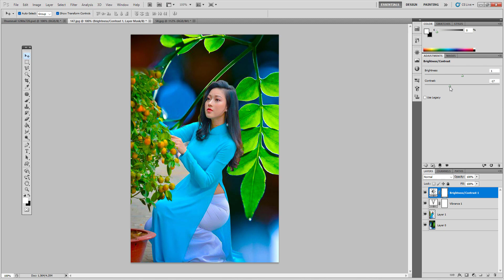Trending HDR video | how to s-d-c editing cc Background Bp645 Backdrop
Title : Trending HDR video | how to s-d-c editing cc Background Bp645 Backdrop